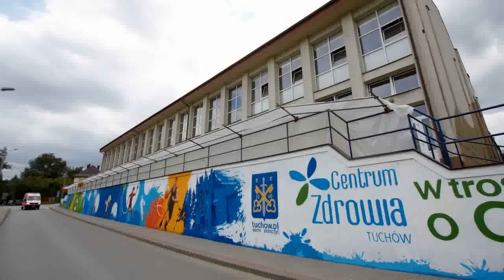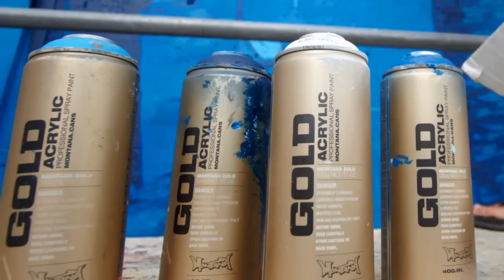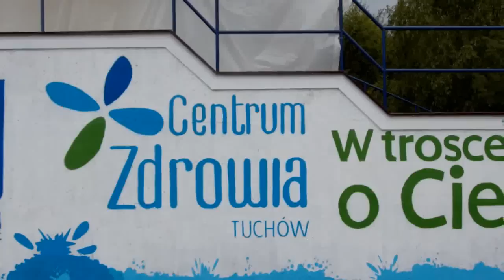Sport to zdrowie - na mur beton! Artystyczny mural w Tuchowie - finał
Artystyczny mural w Tuchowie - finał
artysta: Jerzy Rojkowski